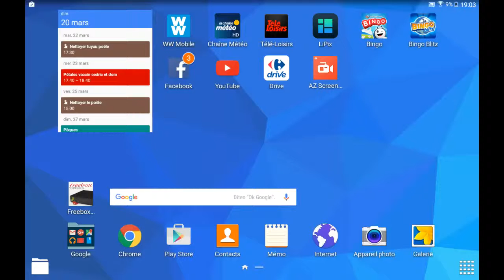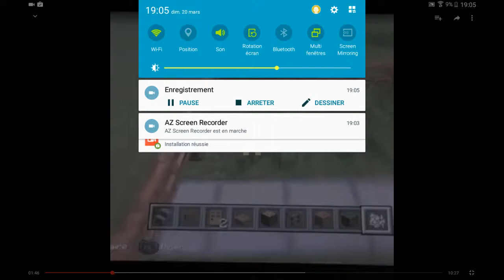Demande pour utiliser mobizen+annonce boom beach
Hey salut les amies on se retrouve pour vidéo annonce +demande pour utiliser mobizen j'espère qu'elle vous plaira si c'est le cas lâche un comm' partage like la vidéo et abonné toi

Ps:dez dez pour la vidéo sans intro c'est parce que je manquait de temps